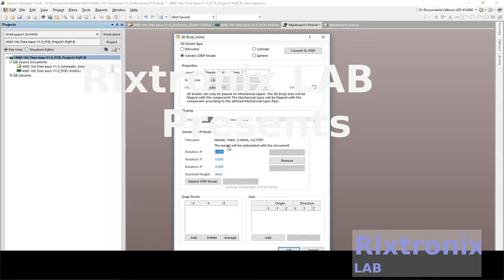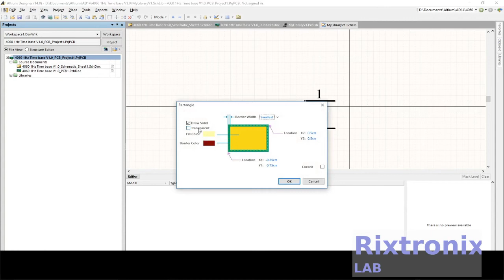Creating Header 2x1 Male footprint 3D Altium Pt3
3.2V 64Ah pre-welded cell pack 1Pc

4x4 Keypad Button 1Pc

7812 Regulator Chip 12V TO-220

7805 5V Voltage Regulator 10 Pieces

3D Printer LCD Module 20x4 1Pc

3D Printer Melzi 2.0 1284P Mainboard PR Usa 1Pcs

1N5822 Diode 10pcs 3A 40V Fast Recovery Schottky diode

2.4" TFT LCD Module For Arduino,AVR,STM32 ILI9325

3D Printed Look Keo Cleat Thicker Hook Areas 1pair, I've tested for more than 1 year ride